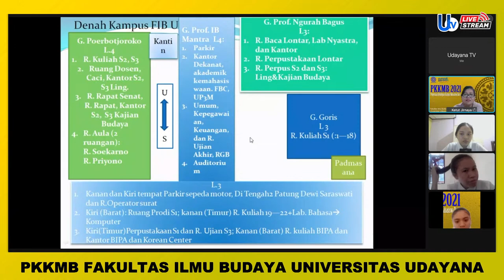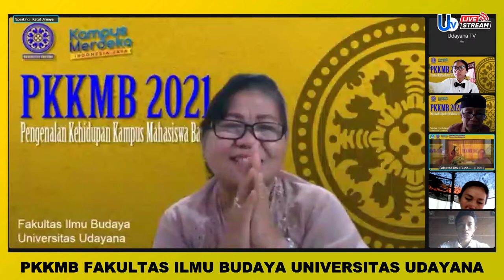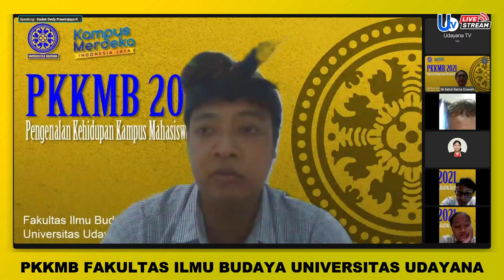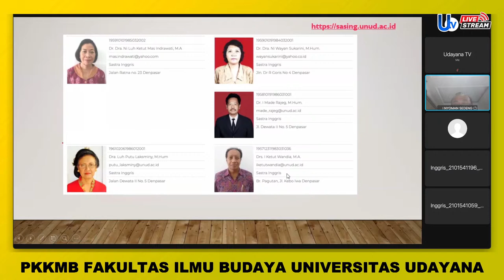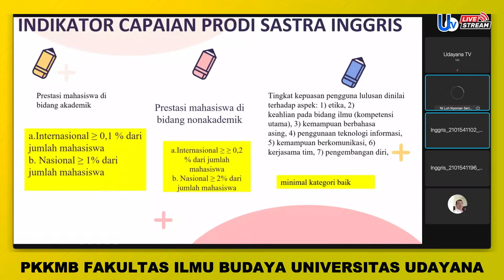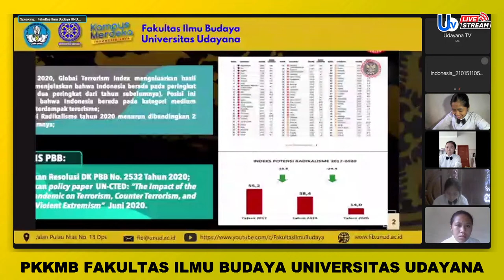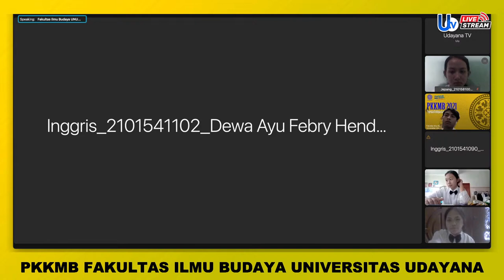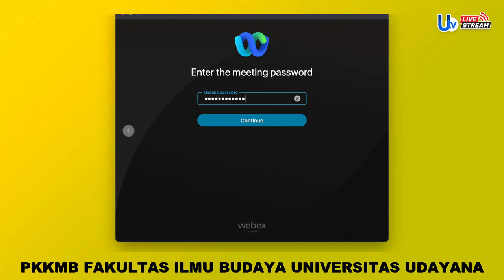[SIARAN LANGSUNG] PKKMB Fakultas Ilmu Budaya Universitas Udayana Hari Kedua